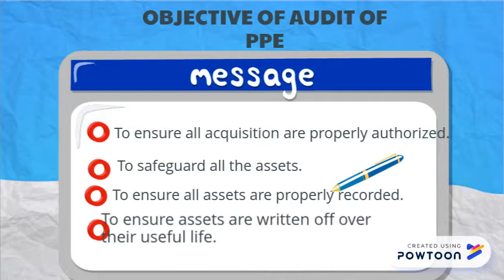classification of ppe